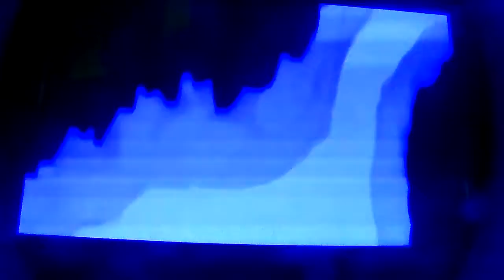Dokapon Kingdom Episode 6: Keep the Fight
Time to Fight some more Monster for Dokapon